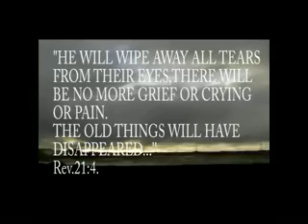Rest in Peace